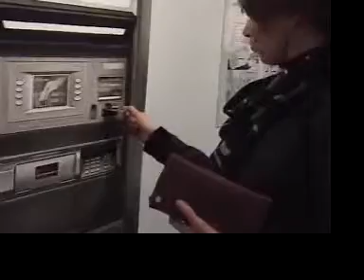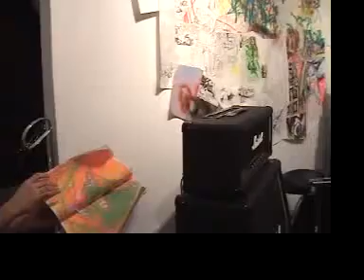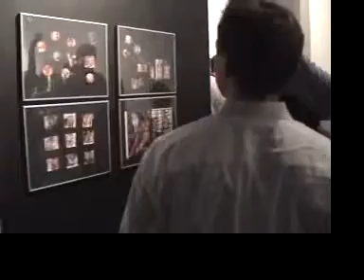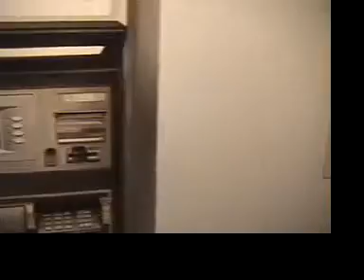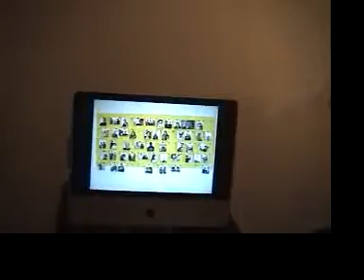Independent Drawing Gig 4 NY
Opening night of IDG4NY held at Artbreak gallery, Brooklyn, NY, October 17th, 2008